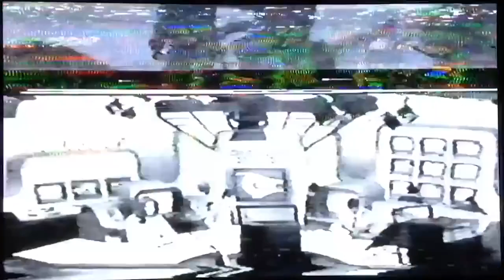Interception: Jayne Kennedy, American Broadcaster Trailer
Interception: Jayne Kennedy, American Sportscaster directed by Safiya Songhai . - Screening at The Screening Room Cinema & Arts Cafe (880 Alberta Drive, Amherst, NY 14226) on Saturday, 3/23/24  - Block 9: 9:30 pm - A bronze-skin bombshell rocks the world of Sunday Morning Football – millions tune in, but few know the story of Jayne Kennedy, the first Black woman to boldly run interception on the racial lines of American sportscasting.